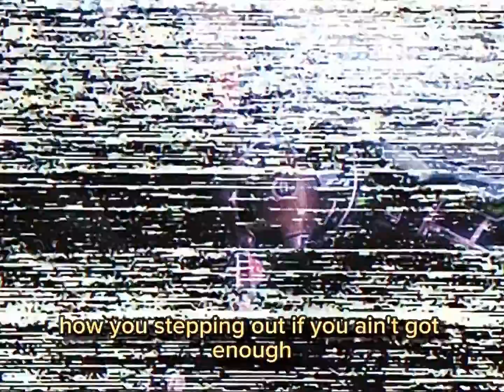POPPIN PETE - INMYGRoOVe